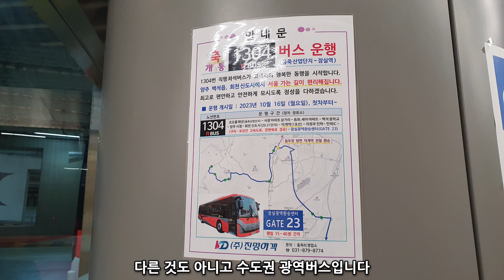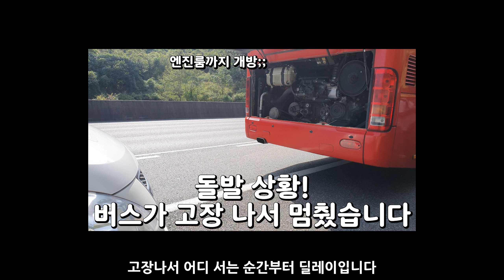광역버스는 늘고 있는데, 고속/시외버스가 줄어듭니다.